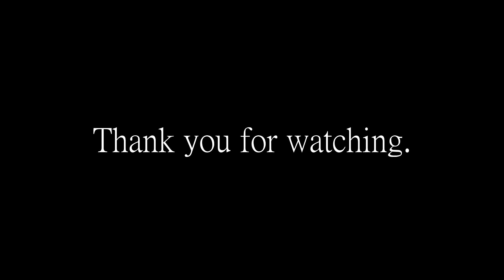Dennis Rader BTK Mask Paint Up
I painted up a cheap Amazon mask into a Dennis Rader BTK True Crime Serial Killer mask. Netflix Mindhunter.